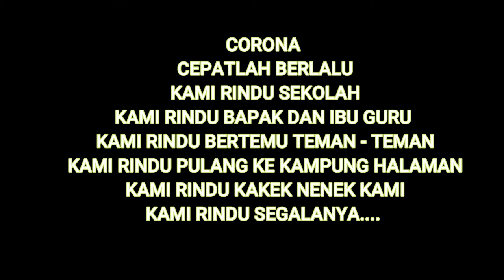Suka Cita Libur Sekolah Kelas 1 SD saat Pandemi || Part 1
Perasaan Suka Cita anak - anak kelas 1 SD Liburan Sekolah di masa Pandemi Covid-19.
Tetap Semangat... Semoga Pandemi ini cepat berlalu.